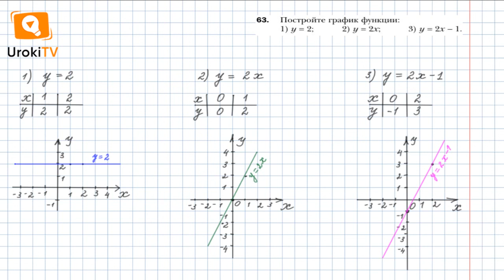Задание №63 – Гдз по алгебре 8 класс (Мерзляк)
Это очередной выпуск с готовым решением домашних заданий по алгебре.

Чтобы выполнить задание № 63, в котором требуется построить график функции, нужно вспомнить материал 7 класса «Линейная функция и ее график» п.20 стр.34.